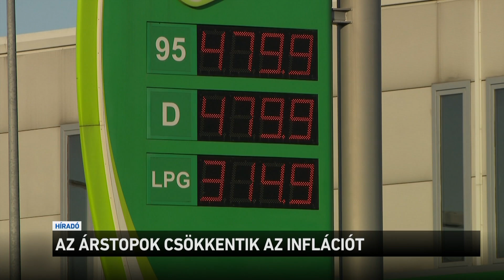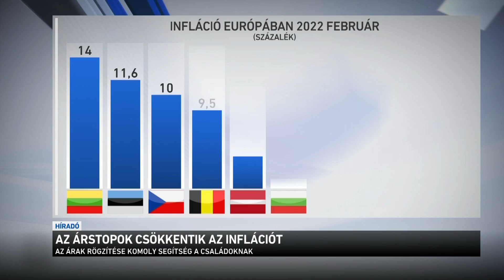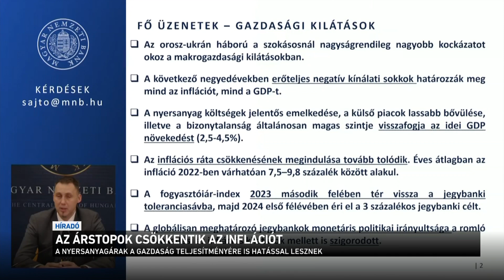Az árstopok csökkentik az inflációt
Harmincévi csúcsra emelkedett a brit infláció. Az áremelkedés egyik fő oka az üzemanyagok rendkívül magas ára. A legfrissebb adatok szerint egész Európában, különösen a Baltikumban, de  világszerte egyre több helyen okoz gondot az évtizedek óta nem látott drágulás. Magyarországon is a vártnál jobban emelkednek az árak, de szakértők arra hívják fel a figyelmet, hogy a rezsicsökkentés, a kamatstop és a benzinárstop is nagyban hozzájárul az infláció féken tartásához.